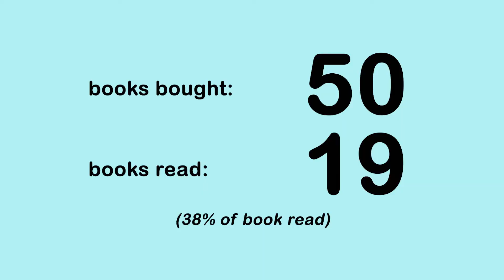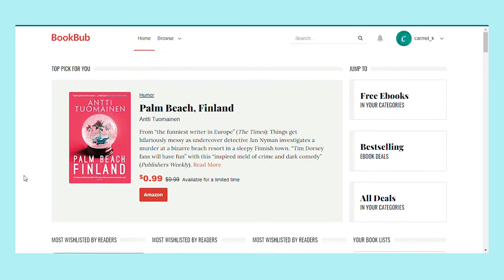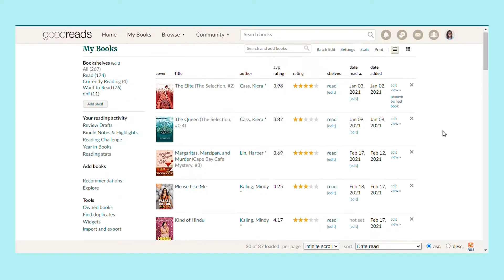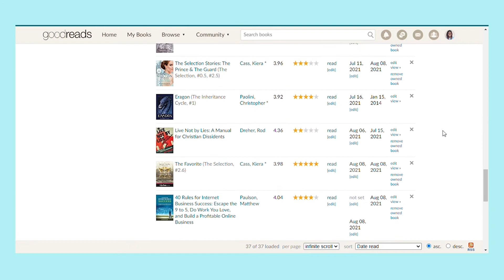Why I Stopped Buying Books (*booktube consumerism*)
In 2020, I bought 50 books + left most of them unread. I got caught up in the fast-paced buying and reading world of Booktube. To stop myself from falling farther down this rabbit hole, I decided to make 2021 a no-buy book year.

Here's wh I stopped buying books, and what I thought of the journey.

Instagram, Twitter, Pinterest, Goodreads: @ckundim99
MUSIC INFO:
Music from Uppbeat (free for Creators!):

00:00-00:10 Intro
00:10-02:31Chapter 1: Why 2021 Was a No-Buy Book Year
02:31-04:11 Chapter 2: My 2021 No-Buy Experience
04:11-04:37 Chapter 3: Will I Be Buying Books in 2022?